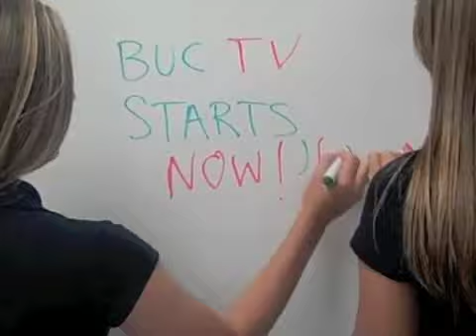9 20 11 show 11